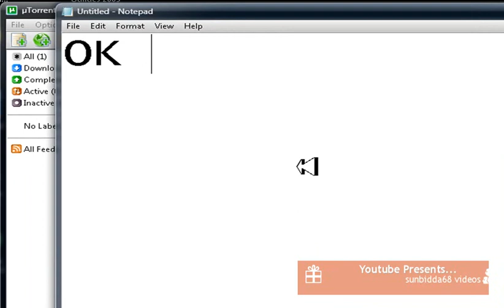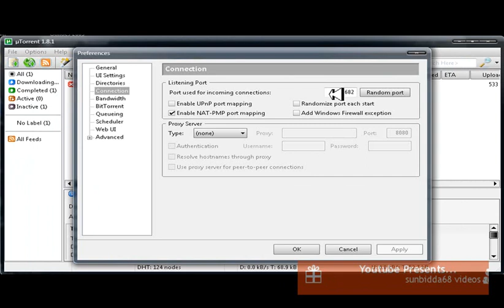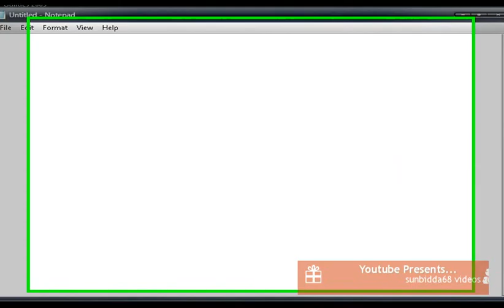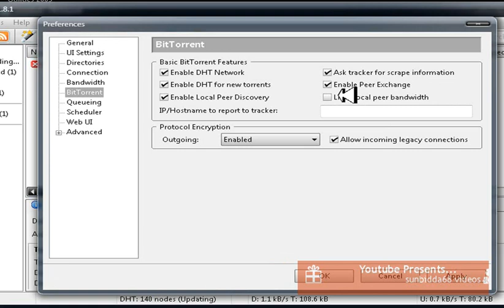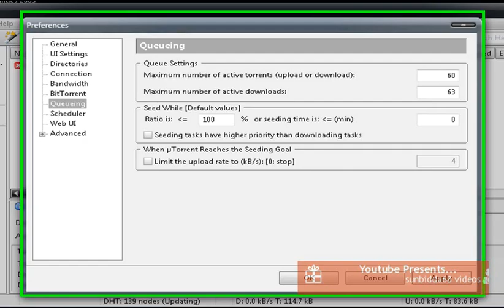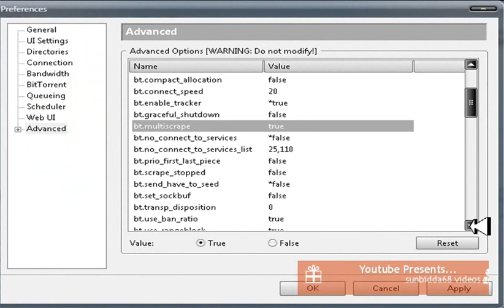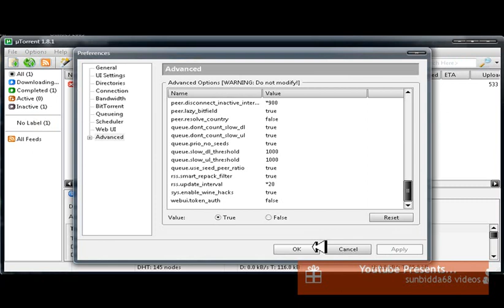µTorrent-Max-Download-Speed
in this video I will show u guys how to speed up ur utorrent VERY fast!!! NO JOKE... you will see a sudden boost increase in all ur downloading files!

I do NOT own any of these songs and give full credits to WMG for the production of said songs in my video.this video was not meant for any illegal issues.again I do NOT own the songs used in this video, the owner and maker DO and they have full access over this.I made the video to help people better understand and put a good song to entertain them.I will NEVER use songs illegally.